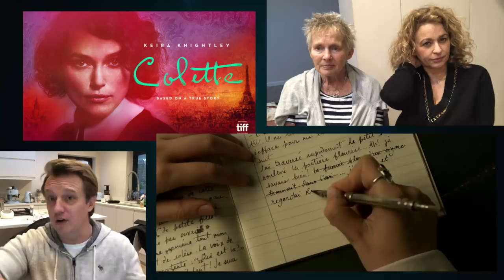Colette (Keira Knightley) - Nadia Sawalha & The Popcorn Junkies Movie Review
It's going to be a tall order convincing the team to ENJOY a Keira movie ... BUT the PopCorn Junkies ARE Open-Minded!!

Colette is a 2018 biographical drama film directed by Wash Westmoreland, from a screenplay by Westmoreland and Richard Glatzer, based upon the life of the French novelist Colette. It stars Keira Knightley, Dominic West, Eleanor Tomlinson, and Denise Gough.

It had its world premiere at the Sundance Film Festival on January 20, 2018. It was released in the United States on September 21, 2018, by Bleecker Street and 30West. The film is scheduled to premiere in London at the BFI London Film Festival.[2] It was released in the United Kingdom on January 11, 2019, by Lionsgate.

At the dawn of the 20th century, Colette tells the story of a woman whose inner voice as a writer has long been denied. She is willing to take extraordinary measures to promote the emergence of her inner voice as a new writer. Sidonie-Gabrielle Colette, is a young woman from a country village, and marries a charismatic and dominant Parisian, the eldest of fourteen. He is known only as "Willy".

Under his auspices, she is initiated into the bohemian life-style of Paris where her creative appetites are triggered. Ready to capitalize on her talent, Willy convinces his wife to write novels, which he suggests should be released under his name as the purported author. The phenomenal success of the series of novels titled "Claudine" makes Willy a well-known writer and "Colette and Willy" the "first couple" among contemporary celebrities.

Over time, the lack of recognition for her work thwarts and frustrates Colette. She forms a liaison with the Marquise de Belbeuf, who defies and abhors stereotypes, and encourages her to free herself. Willy, however, is opposed to this plan and is determined to maintain his hold on her, at whatever emotional costs are required to maintain control over his wife.